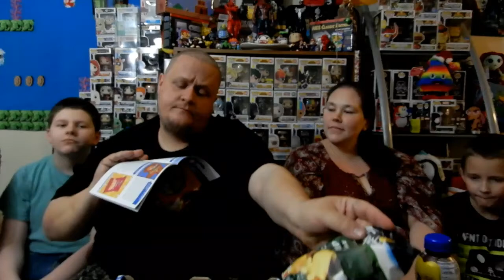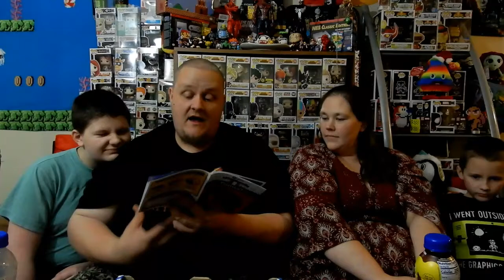Mid Week Flame #31 Snacks From France!!! Pt 2